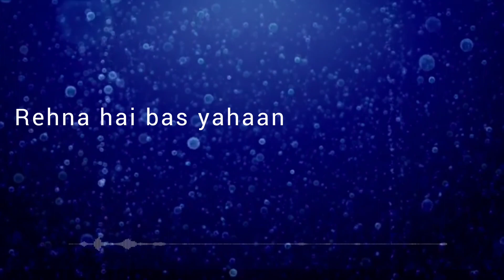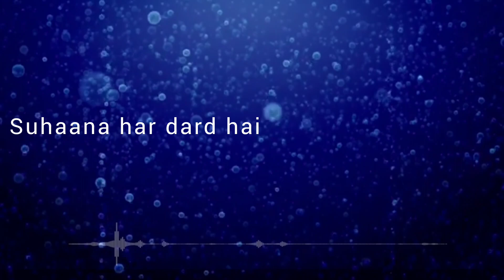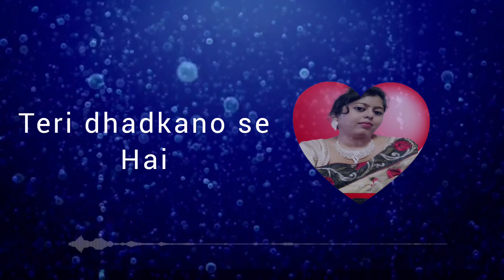Humdard | John Rozario | Cover | Arijit Singh | Ek Villain | New Hindi Song 2022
Dosto Tum Logo Kesa ho. Behati Pyara Song Le kar, App Logo Pasa Aye Hu. Sunka Dek na Aap Sabo Lok. Asah Kar Ta Hu Aap Logo ko Achha Lage ga. Comment's Kar ke, Jorur Bathe Na. itan Support Kar ka Liya Bohut Bohut Sukriya.
Thank you sooo much All.

Original Credits:

Song: Humdard

Movie: Ek Villain

Singers: Arijit Singh

Song Lyricists: Mithoon Sharma

Music Composer: Mithoon Sharma

Music Director: Mithoon Sharma

Starring: Sidharth Malhotra, Shraddha Kapoor, Riteish Deshmukh, Remo Fernandes, Shaad Randhawa, Kamaal Rashid Khan

Cover song:

Vocal: John Rozario

Editing: Zack

Artist: Smriti.R, John.R

Music ,E & Mastrring: John Rozario

Lyrics:

Pal do pal ki hi
Kyun hai zindagi
Iss pyar ko hai
Sadiyaan kaafi nahi
Toh khuda se maang lun
Mohalat main ik nayi
Rehna hai bas yahaan
Ab door tujhse jaana nahi

Teri muskurahatein
Hain taaqat meri
Mujhko inhi se
Ummeed mili
Chaahe kare koi
Sitam ye jahaan
Inme hi hai sadaa
Hifaazat meri
Zindagani badi
Khoobsurat hui
Jannat ab aur
Kya hogi kahin

Woooo

Teri dhadkano se
Hai zindagi meri
Khwahishein teri
Ab duaaein meri
Kitna anokha bandhan hai ye
Teri meri jaan jo ek hui
Lotunga yahaan
Tere paas main haan
Waada hai mera
Mar bhi jaaun kahin

Hmmm humdard hai
Hmmm humdard hai
Hmmm humdard hai
Hmmm humdard hai.